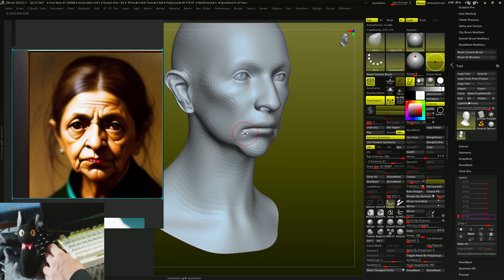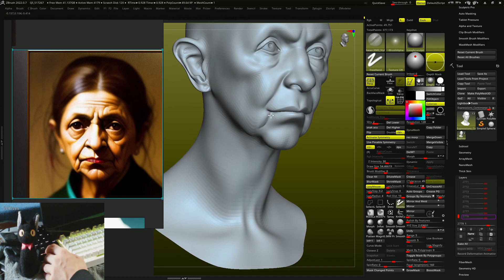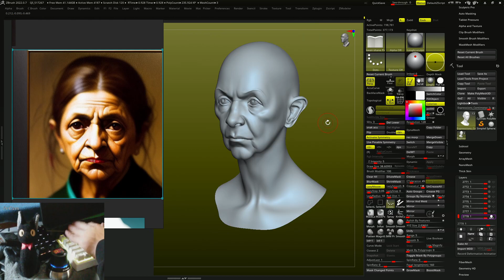zbrush, realtime 10min speed sculpting,3dconnexion,spacemouse,wacom,cintiq24,cam view